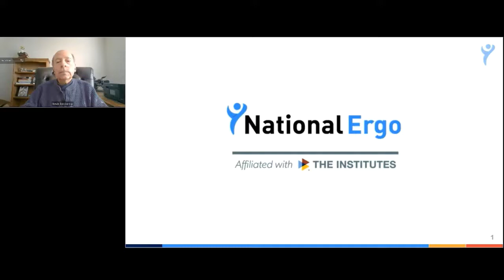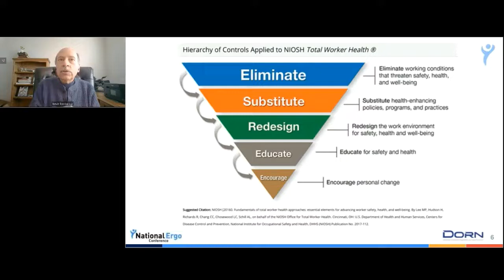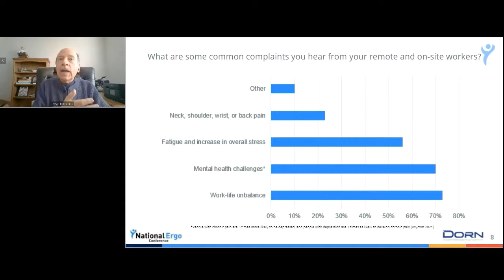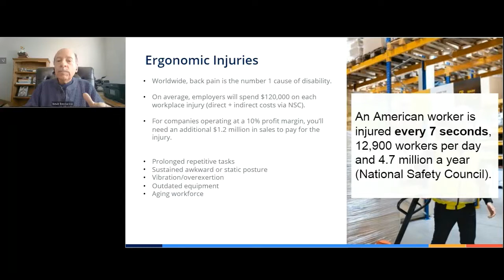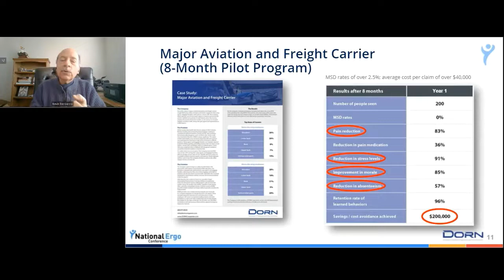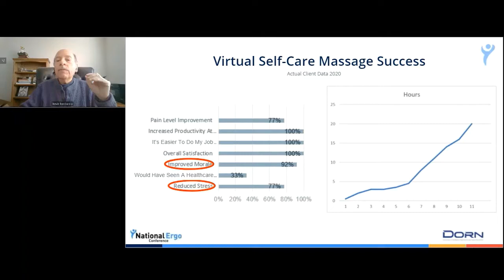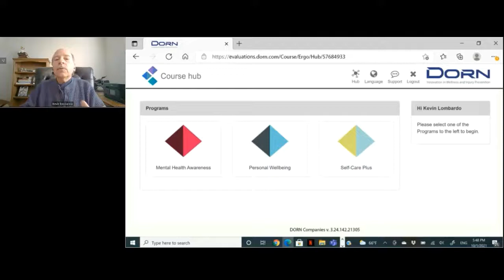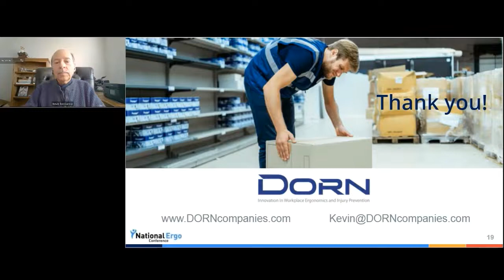The Best Ergonomic Strategies for Preventing Injuries and Advancing Total Worker Health in 2022 DORN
Can you afford another injury? Ergonomic injuries are expected to increase by 16% in the next 12-18 months. Employers in every industry are looking ahead to a changing landscape when it comes to working. An aging workforce, more employees working remotely, and new external stressors will all play a role in ergonomic safety. As a result, many safety leaders are preparing for new challenges and bolstering their safety programming with an increased focus on ergonomics, mental health and wellness. With workers’ compensation costs always rising, a single claim can drain tens of thousands of dollars from an employer’s budget, not to mention the operational obstacles that come with absenteeism and reduced productivity from chronic ergonomic pain.

- Tackling ergonomic risk factors and reducing injury rates in 2022 and beyond
- Mitigating the risks that come with increasing work-related and everyday stress, mental health and wellness
- Addressing ergonomic risks through an integrative Total Worker Wellness framework and the latest safety technology